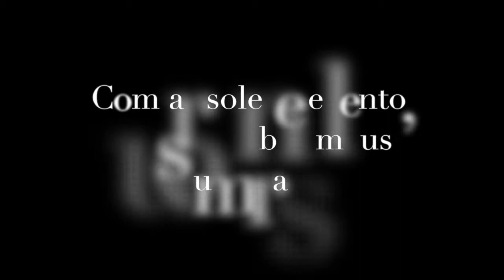O Corvo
Publicidade e Propaganda - 2G13
Marcella Zanin e Jéssica Alves